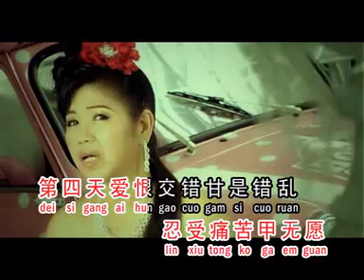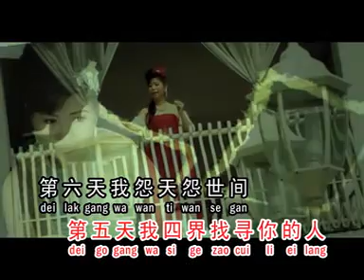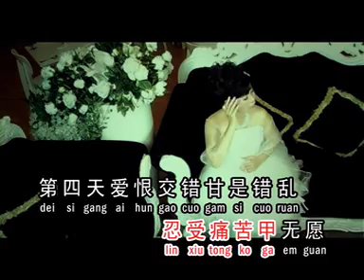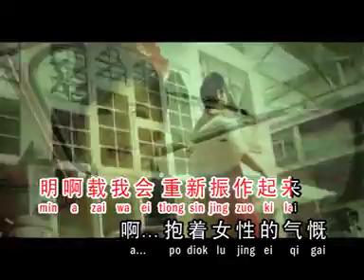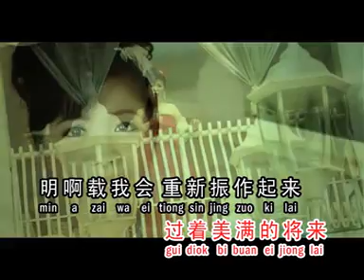七天 苏安妮 （实力派新马福建天后）